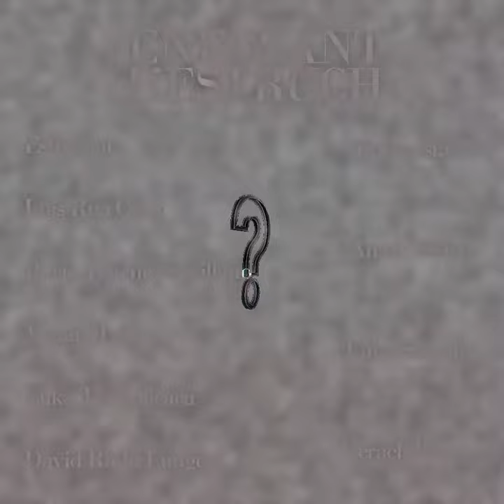Enfocant l'Estruch. PIES DE GALLINA (Ana F Melero, Luna Sánchez i Xerach Peñate)- 19 de març'24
Entrevista realitzada per alumnes de 1er de batxillerat de l'Institut Escola Industrial en el marc de l'activitat "Enfocant l'Estruch: com comuniquem l'art contemporani?"